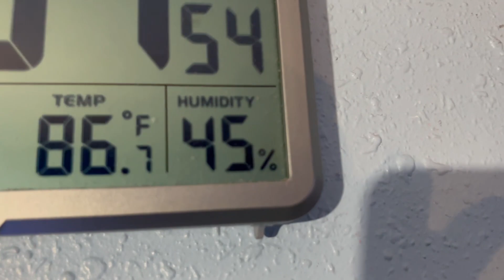Fans on in My Studio 8/14/23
The ac woel havent been done yet